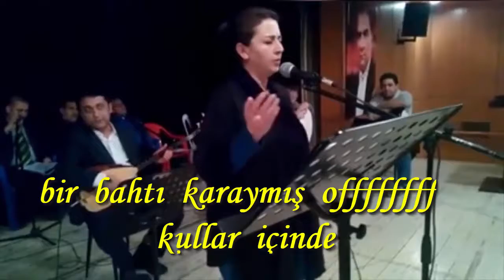AVNİYE BENİMGÜLÜM SOLDU